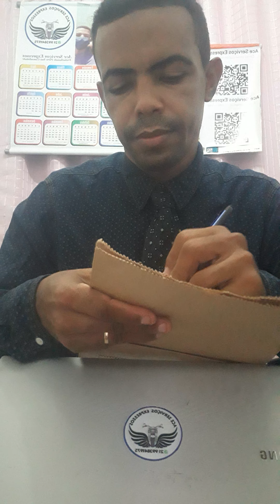Roteiro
uma dica para facilitar mais ainda seu roteiro quando for vários pacotes e não estiver em todos protocolados.